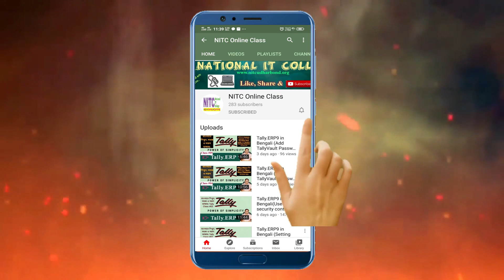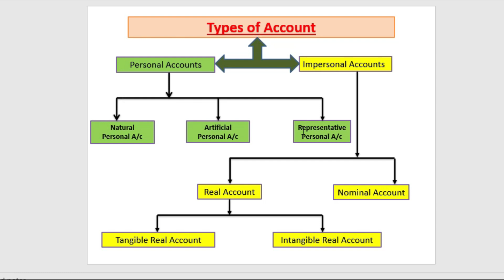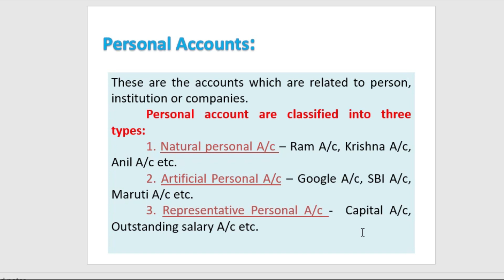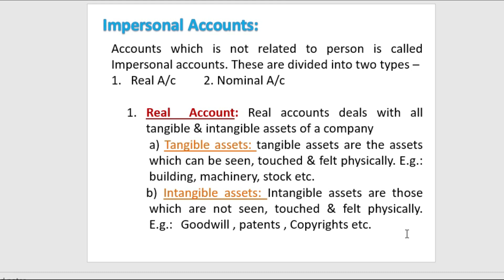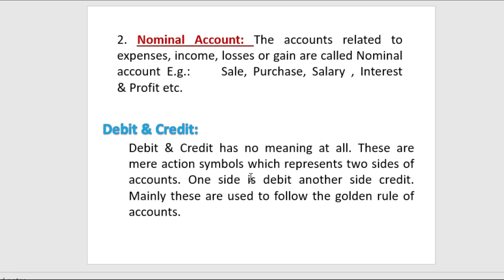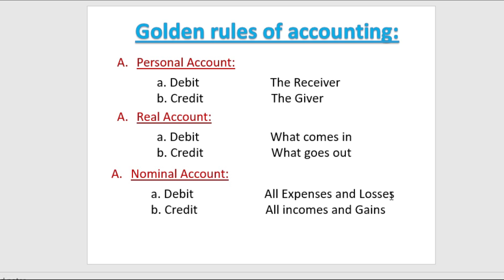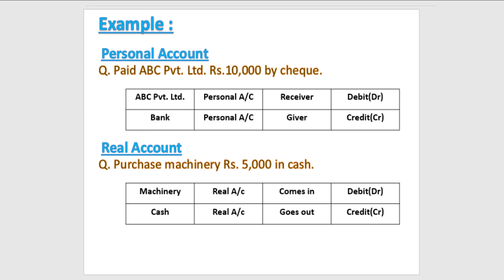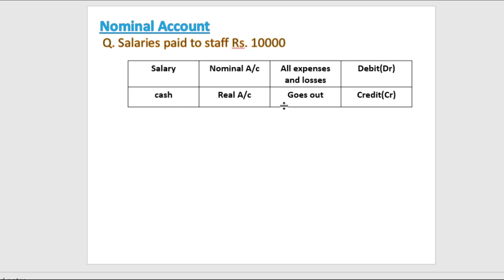Tally.ERP9 in Bengali (Types of account & Golden Rules of Accounting) Class #07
In this video you will learn about the classification of account & the Golden Rules of Accounting with example.

Tally.ERP9 in bengali